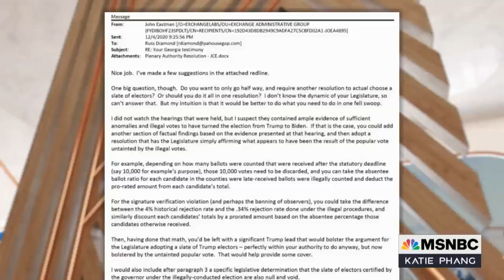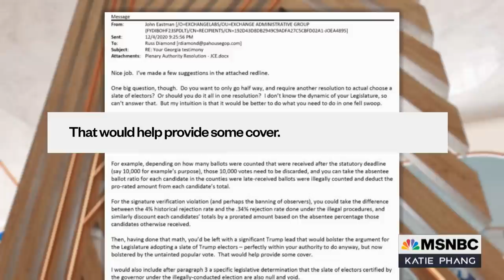Mary Trump On Her Plan To Combat The ‘MAGA Party’ | The Katie Phang Show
Heading into the midterms, GOP candidates continue to tout the Big Lie to win Donald Trump’s support. Mary Trump joins Katie Phang to discuss her plan to combat these anti-democracy candidates by using her new PAC to endorse candidates like Senators Raphael Warnock and Maggie Hassan.